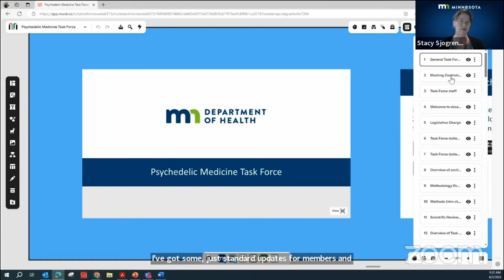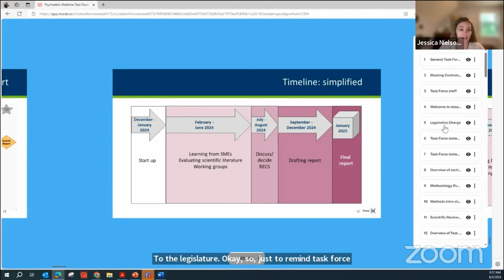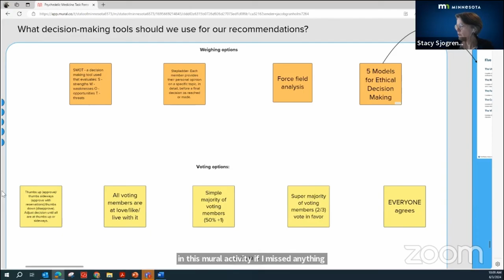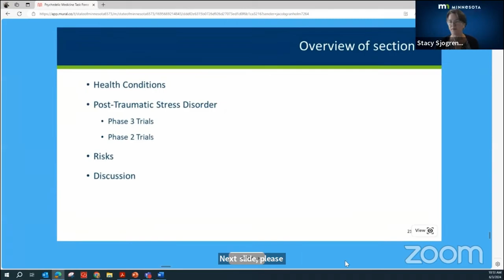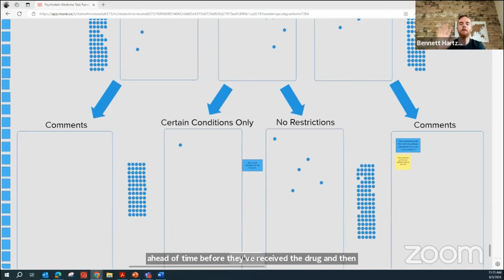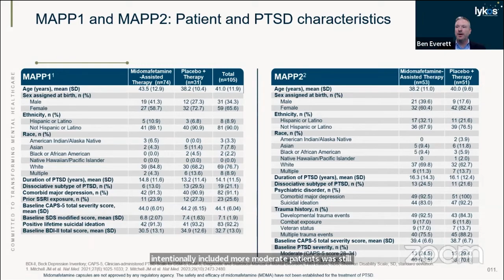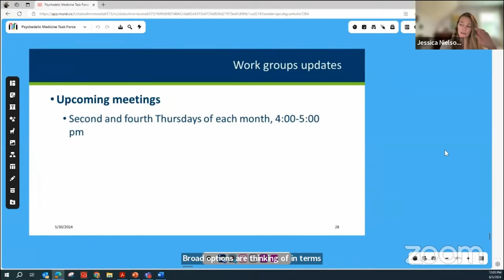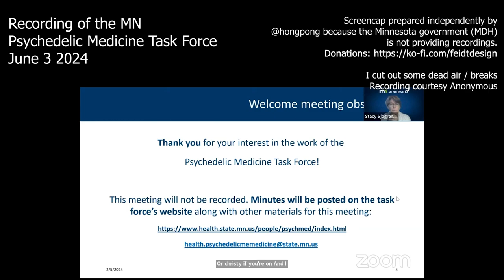MN Psychedelic task force meeting 2024 06 03 (full recording)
Screen Capture of Psychedelic Medicine Task Force in Minnesota

If you find this video useful to document the public record please consider a donation